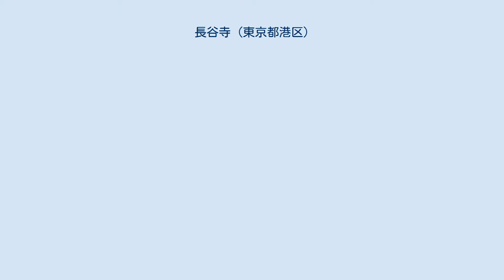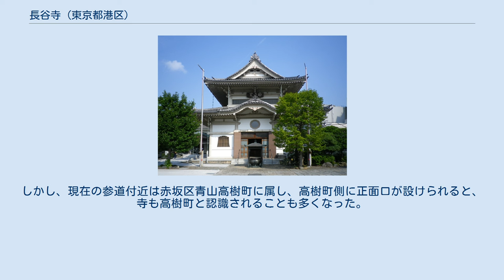長谷寺 (東京都港区)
長谷寺（ちょうこくじ）は、東京都港区西麻布二丁目にある曹洞宗の永平寺東京別院。
山号は補陀山（ほださん）。
本尊は釈迦牟尼佛。
また、観音堂には十一面観世音菩薩（通称、麻布大観音）が奉安され、江戸三十三箇所観音霊場の第22番札所でもある。
 禅の修行道場として僧堂がある。
 現在地は下渋谷村に属して渋谷ヶ原と呼ばれ、奈良の長谷寺と同一の木材で造られたと伝えられる観音像を祀った宇堂があった。
山口重政が天正19年（1591年）徳川家康に招聘され江戸に上った際、渋谷ヶ原に下屋敷を拝領し、慶長3年（1598年）、この渋谷ヶ原観音堂を基に補陀山長谷寺を創建し、菩提寺とした。
開山は家康と親交があり、泉岳寺の開山でもある門庵宗関であった。
 その後、下野国大中寺末寺で天正12年（1584年）より溜池にあった普陀山瀧雲院と合寺し、寺格を高めた。
 現在は高樹町交差点方面が正面口だが、江戸時代には西麻布交差点方面へ東に延びる道が表参道であった。
突き当たった通り沿いには天和元年（1681年）門前町（渋谷長谷寺門前）が起立し、その向かい側に渋谷川の支流笄川が流れ、川の両側には原宿村字五反田の田地が広がっていた。
現在笄川は暗渠となっている。
 寺の裏手、現在の根津美術館には日向国高鍋藩秋月家下屋敷があり、屋敷内の池から境内の脇を通って笄川に至る支流が存在した。
 寺の南側には広大な河内国丹南藩高木家屋敷や組屋敷が存在し、件の山口家下屋敷は高木家屋敷の南にあった。
宝永6年（1709年）、現在の高樹町センタービル付近に渋谷御掃除町が成立したが、大部分は武家地であった。
 明治になると、渋谷長谷寺門前・渋谷御掃除町・周辺の組屋敷と共に麻布区笄町に編入され、渋谷ではなく麻布地域に属することとなった。
しかし、現在の参道付近は赤坂区青山高樹町に属し、高樹町側に正面口が設けられると、寺も高樹町と認識されることも多くなった。
 昭和20年（1945年）東京大空襲により本尊・寺もろとも焼失したが、昭和52年（1977年）再興された。